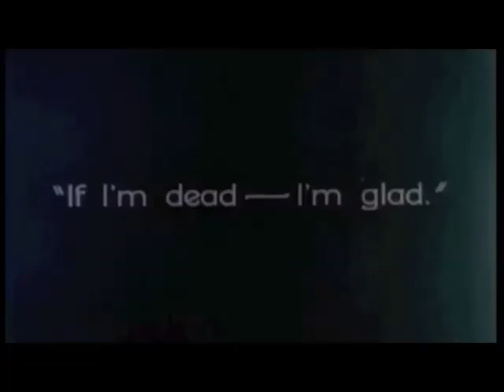John Barrymore - Goodnight Sweet Prince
Labour of Love - Dead Can Dance
Scenes from the following Films and Theatre

Hamlet
The Show of The Shows
Grand Hotel
A bill of divorcement
Don Juan
Tempest
Romeo And Juliet
Twentieth Century
Rasputin And The Empess
True Confession
Dinner At Eight
The Beloved Rogue
When A Man Loves